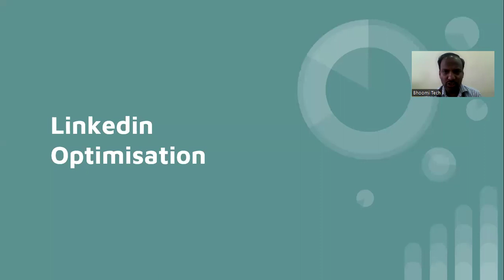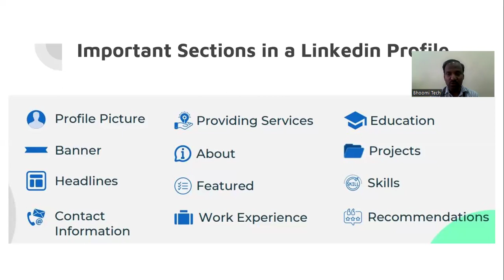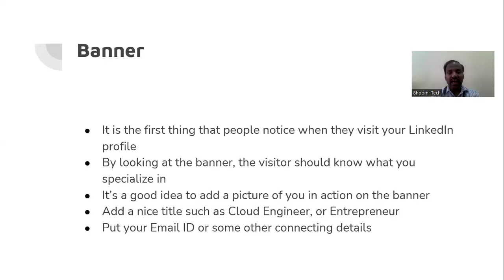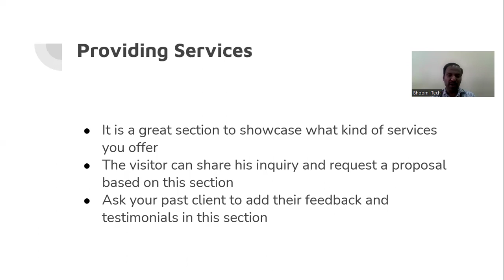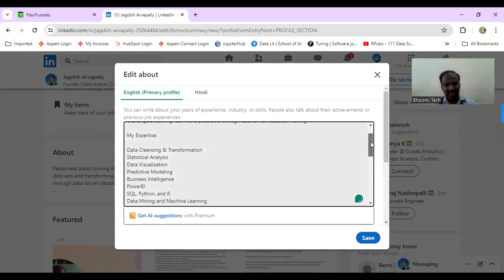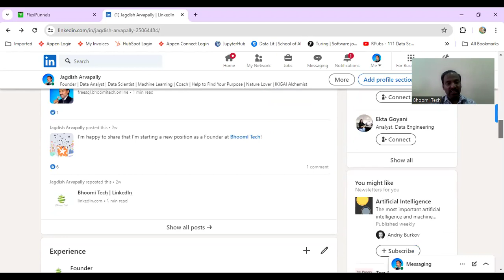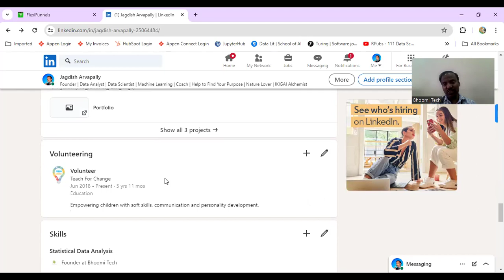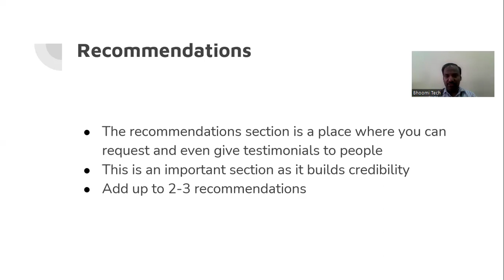Mastering LinkedIn Optimization: Boost Your Professional Profile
In today's competitive job market, having a strong LinkedIn profile is essential for career success. Are you making the most out of your LinkedIn presence? In this video, we dive deep into LinkedIn optimization strategies that will elevate your professional profile and attract the right opportunities.

Whether you're a seasoned professional or just starting your career journey, optimizing your LinkedIn profile can make a significant difference in your online presence and networking capabilities. From crafting a compelling headline to strategically using keywords and showcasing your accomplishments, we cover everything you need to know to stand out on LinkedIn.

Join us as we explore practical tips, best practices, and insider secrets to make your LinkedIn profile shine. Learn how to leverage LinkedIn's features to expand your network, connect with industry influencers, and increase your visibility to potential employers or clients.

Don't miss out on the opportunity to take your LinkedIn game to the next level. Watch this video now and unlock the power of LinkedIn optimization for your professional growth!